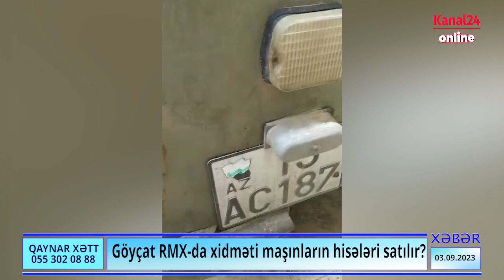Göyçay Xəstəxanasında da TALANA BAŞLANILIB-XİDMƏTİ MAŞINLARIN EHTİYAT HİSSƏLƏRİ SATILIR